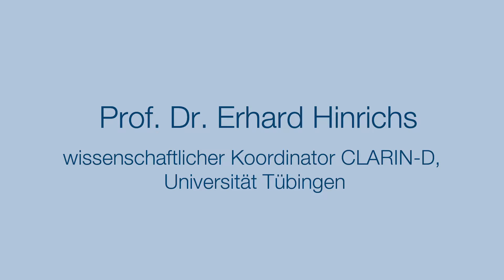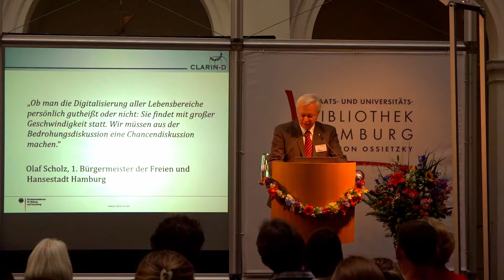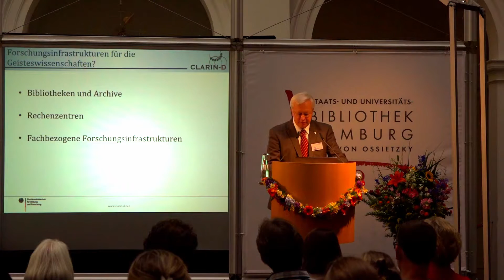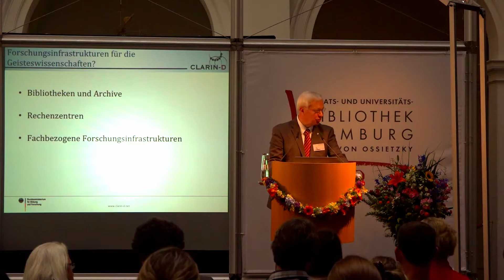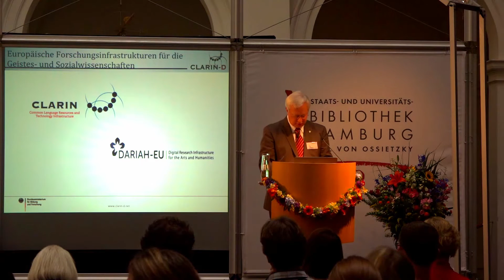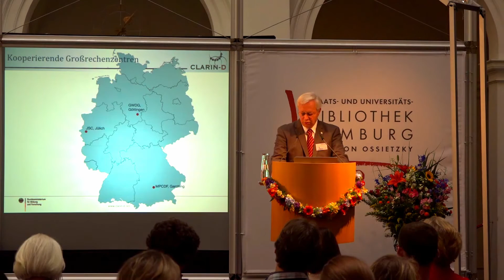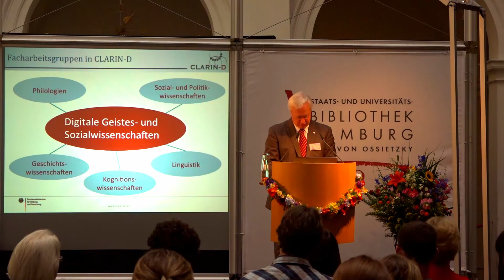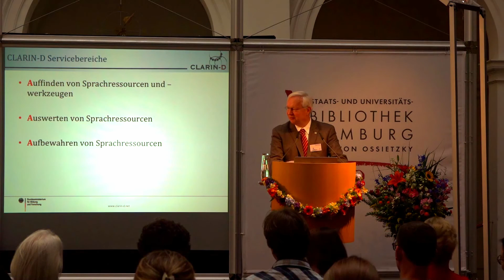CLARIN-D im Überblick - Prof. Dr. Erhard Hinrichs - Forum CA3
Prof. Dr. Erhard Hinrichs von der Universität Tübingen, wissenschaftlicher Koordinator des Projektverbunds CLARIN-D, spricht auf dem Forum CA3 2016 in Hamburg über die Organisation und Aufgaben der Forschungsinfrastruktur für die Geistes- und Sozialwissenschaften CLARIN-D.